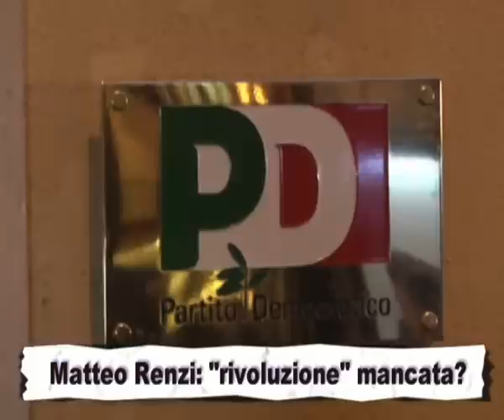"10 RAGAZZI CON ME... POSSON PARLARE" | Nona puntata ClassTv Parte 1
L'anno che si sta avviando a conclusione ha registrato l'ascesa di Matteo Renzi, affermatosi sotto tanti aspetti come la vera novità della politica italiana. Tempo di tirare le somme dunque, e i nostri ragazzi under 30 non si sono tirati indietro nell'assegnare un voto al Premier e a confrontarsi sui provvedimenti presi dall'esecutivo renziano nel corso di questi 9 mesi, oltre al dibattito sui principali fatti d'attualità.

Regia: Illy Colzani